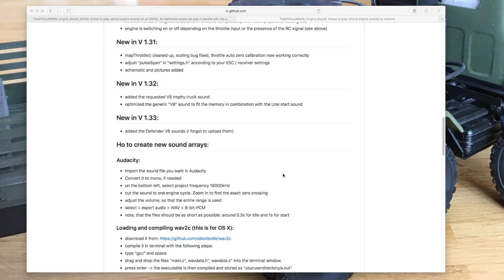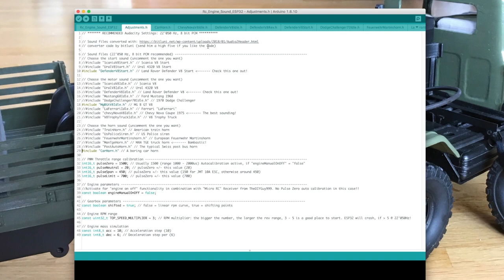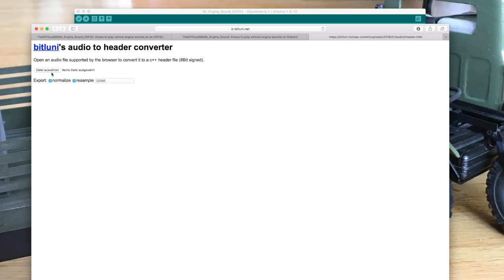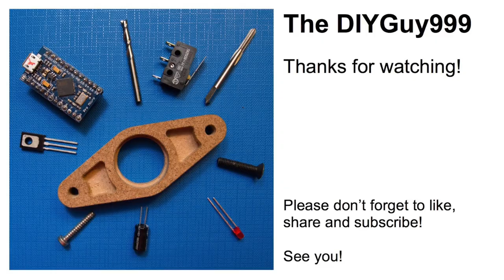New ESP32 Based Arduino RC Engine Sound Generator: Simultaneous Horn playback, a lot of Free Sounds!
In this video, i’m going to show you my new, ESP32 based Arduino RC engine sound unit

Features & improvements:
- better sound quality, sampling rate up to 22’050Hz, instead of 16’000
- real DAC outputs, no R/C filter circuit required
- easier sound file conversion thanks to bitlunis conversion tool (link above)
- the variable speed engine sound can play at the same time as an additional sound with fixed speed (a horn or a siren for example)
- more sounds in better quality available
- special sounds included like: „Martinshorn“ fire truck horn, US Police siren, Swiss post bus horn, train horn, car horn, MAN TGA truck horn
- Engine sounds for: Land Rover Defender V8, ford Mustang, Chevy Nova, Dodge Challenger, MG B GT V8, LaFerrari, V8 Trophy Truck, Scania V8, Ural V8

It is already in usable condition, but I intend to develop a lot more features and maybe my own board in the future.

Material links:
- ESP32 board
- PAM8403 amplifier
- Small speaker
- Big Speaker
- Jumper wires

Now go and build your own!